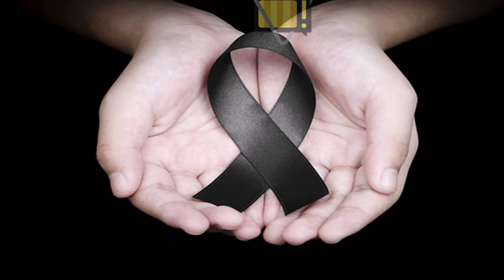👉 MORREU FAMOSA E NOTÍCIA ENTRISTECE │ Cantora Simony, após luta pela vida │Preta Gil, notícia..